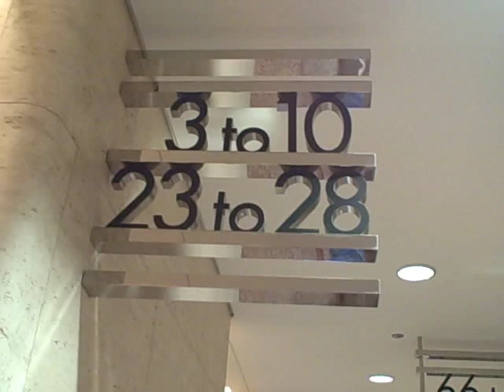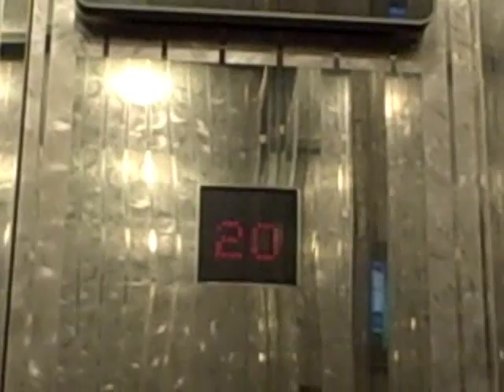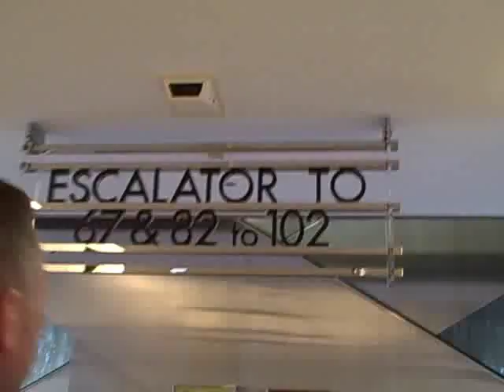Sears Tower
This is the One and Only Sears Tower. I filmed this on my Journey to the 66th Floor. I Saw some Pretty Cool things Like 3 train stations and 2 Airports and tons of Buildings! I hope you enjoy my video showing what it is like on the inside of North America's Larges and tallest building!